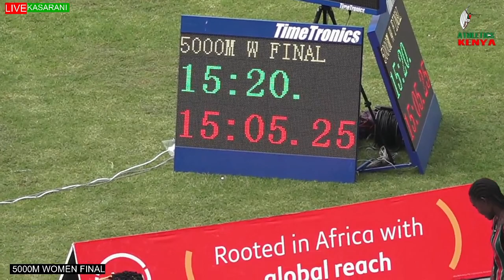5000m women Final EPIC BATTLE! World Championship Trials 2022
Kenyan Athletics TV is your daily go-to channel for incisive Kenyan News and athletes profiles.

FOR EXCLUSIVE 🇰🇪 ATHLETIC CONTENT ONLY ON YOUTUBE